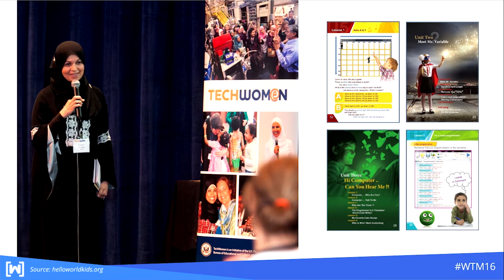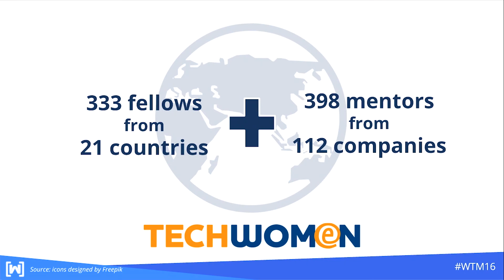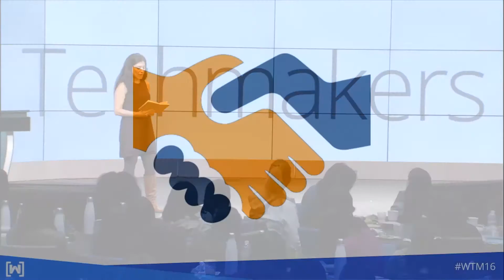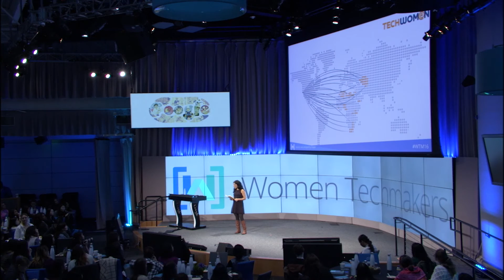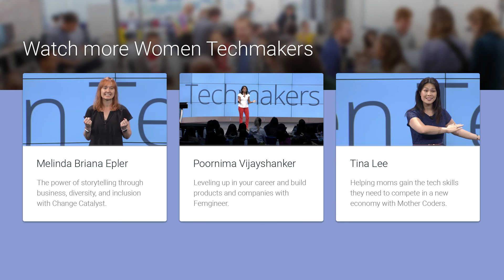Women Techmakers Mountain View Summit 2016: TechWomen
Meet Arezoo Riahi, Director of Tech Women at the Institute of International Education, as she shares the goals of TechWomen and why it's important to support women in tech globally.

You can learn more about Women Techmakers at WomenTechmakers.com and by visiting us on Twitter (@WomenTechmakers).